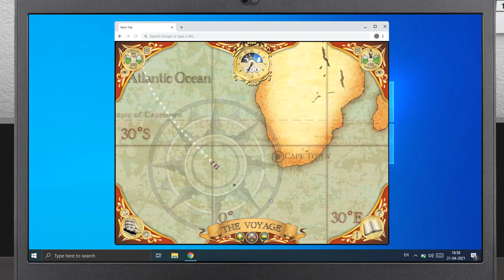The Voyage Game - an online educational game for the classroom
The Voyage Game is an online educational game for designed for students in years 2,3,4 and 5. It has curriculum alignment with HASS (Humanities and Social Sciences).

This award-winning game brings the curriculum to life through gamified learning scenarios that allow students to learn about the reasons for and challenges of convict transportation to Australia.

Played by over 500,000 students this game continues to provide a valuable learning experience for students across the country.

The game focusses on convict transportation, players make decisions, solve problems and deal with conflicts on a perilous journey across the globe.

The year is 1830. You’re the Surgeon Superintendent aboard a convict vessel transporting its human cargo from Britain to the far reaches of the known world – Van Diemen’s Land. You’re charged with delivering several hundred convicts to the colony in the shortest time with minimum loss of life. This is the way to make money and further your reputation and position.

Are your students up to the task?